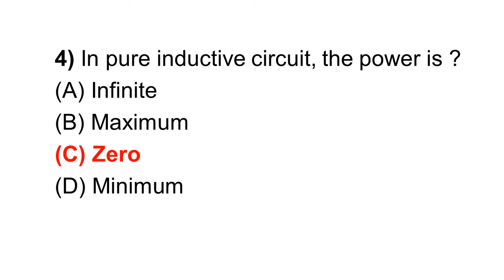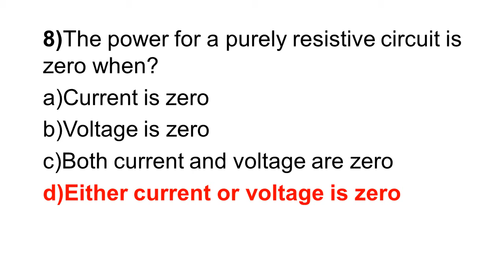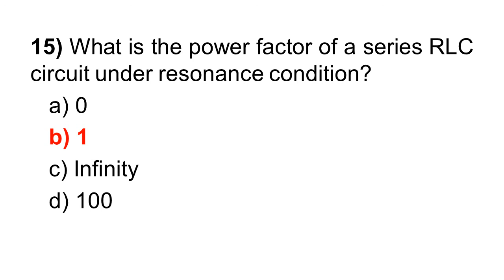MCQ on AC Series circuit Part 1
Electrical circuit: Single Phase AC Series circuit